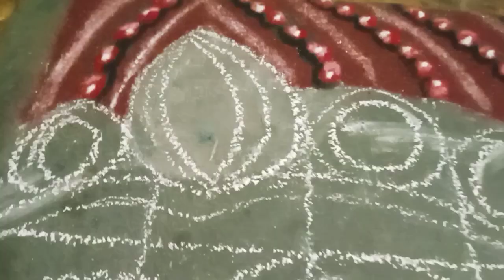दुर्गा देवी रांगोळी | navratri special 3D Rangoli | very easy and beautiful 3D Rangoli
दुर्गा देवी रांगोळी | navratri special 3D Rangoli | 3D Rangoli | very easy and beautiful 3D Rangolit

Thanks